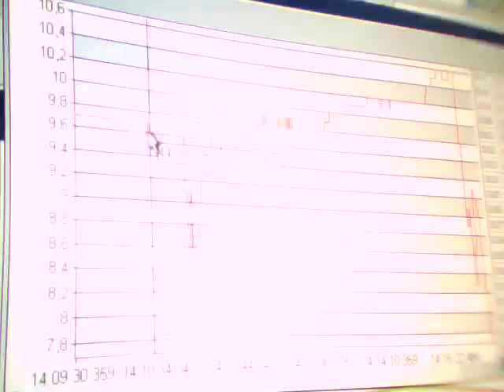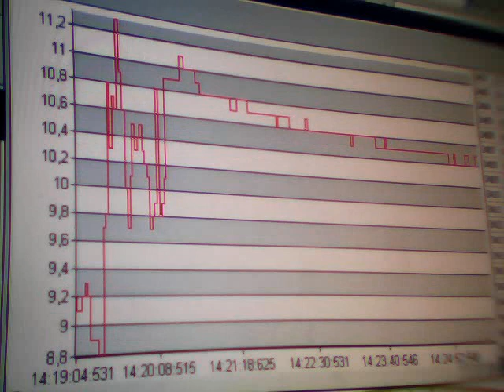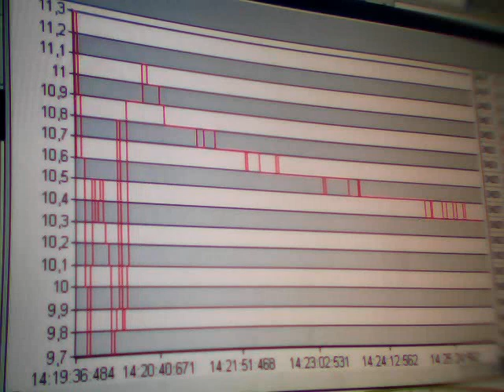Clip1266. Sima mV. Time. Greece. 14:10. 22-10-2011.WMV. Anastool